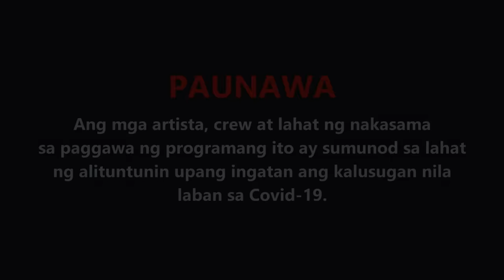FPJ's Batang Quiapo | Episode 5 (1/2) | February 17, 2023 (with Eng Subs)